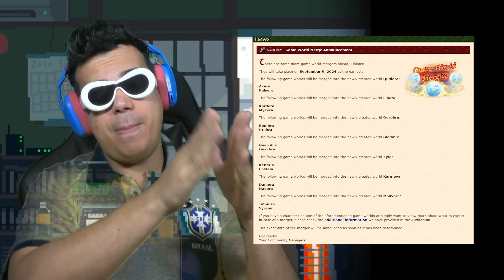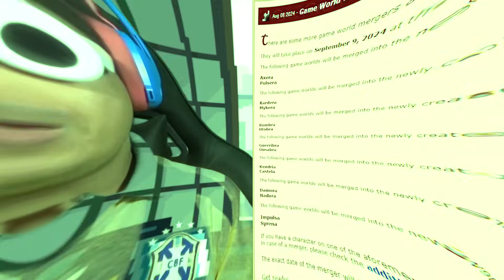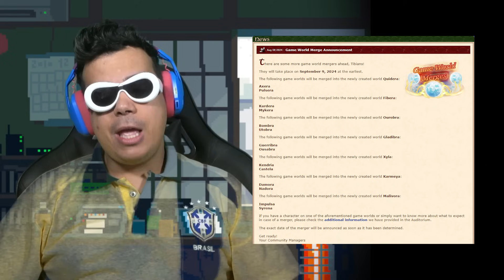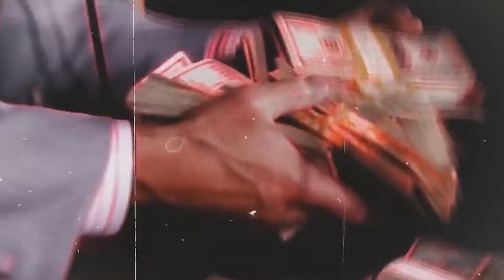Comunidade da RAGE na Cipsoft por causa da decisão tomada no Tibia l Tibia Papo